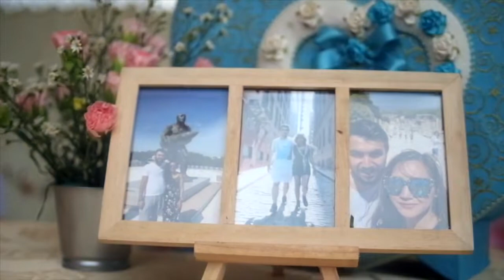Wedding Day’s Tawinan & Huseyin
23-24 August 2018
Editors By WutYA ( Scapy Art Group Production )